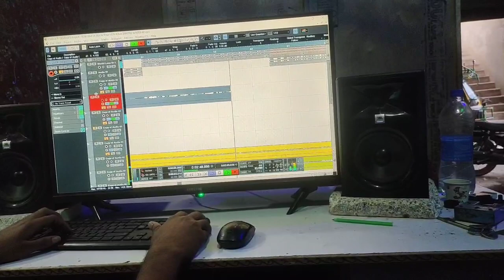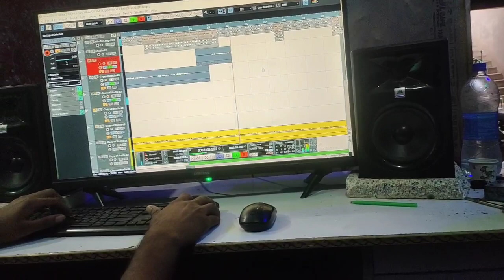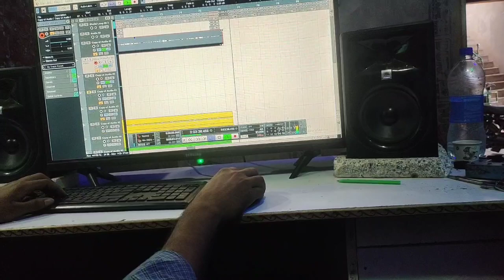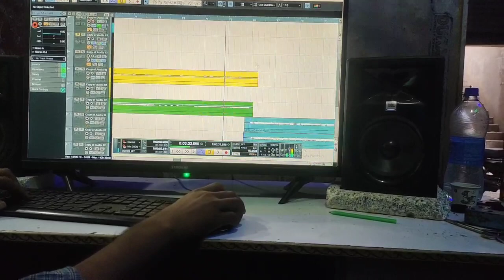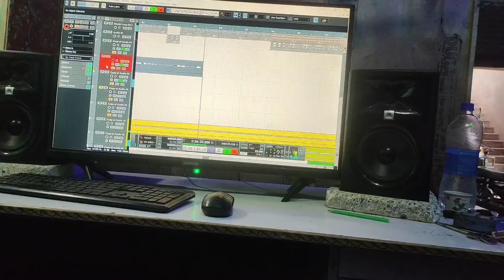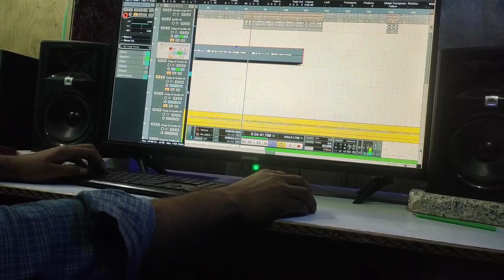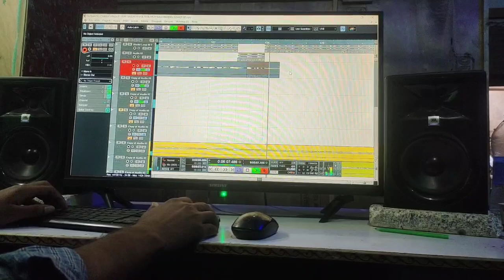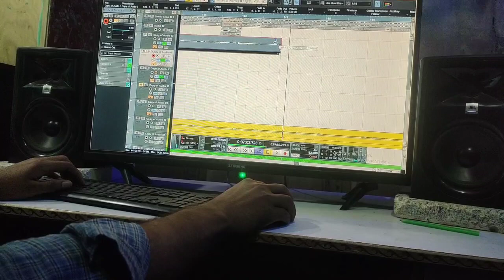बंदरू सायर का new सॉन्ग ईद का तोहफा BANDRU SAYER NEW SONG ASLEM SINGER top song Mewati video song